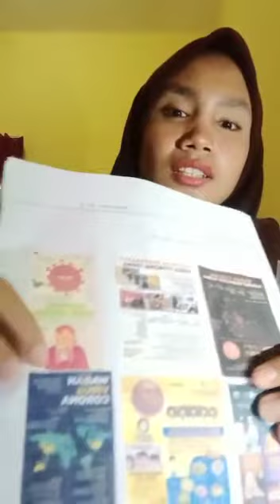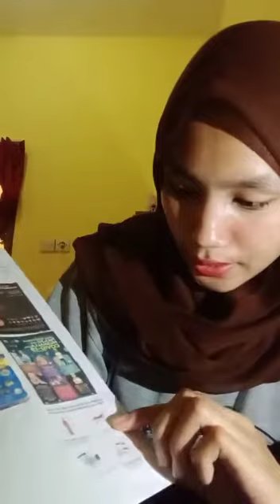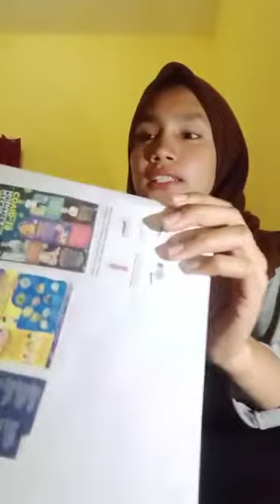EPIDEMIOLOGI FT.IBU FARIDA